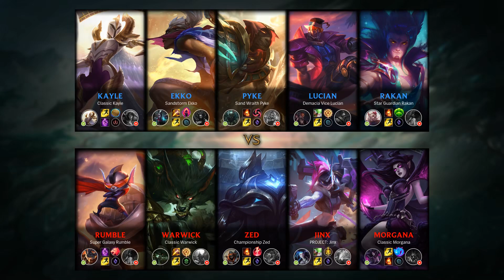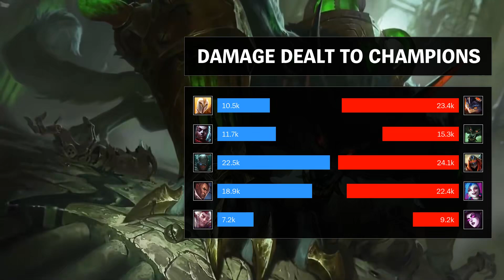Warwick Jungle vs Ekko - KR Master Patch 9.22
- Runes: 00:18 (Press the Attack)
- Damage dealt: 27:29
- Ability & Build: 27:18
- Skin: Classic Warwick